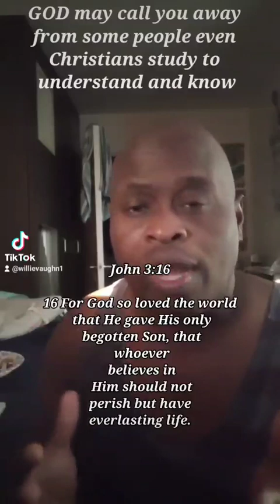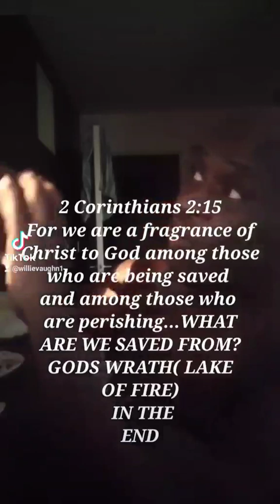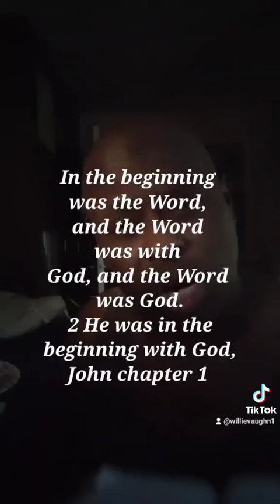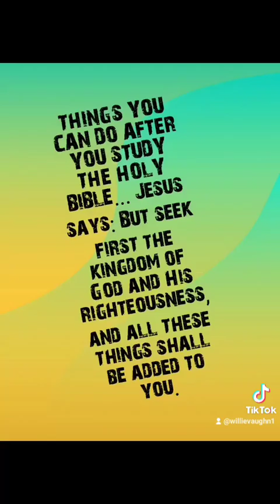Faith | By Willie Vaughn